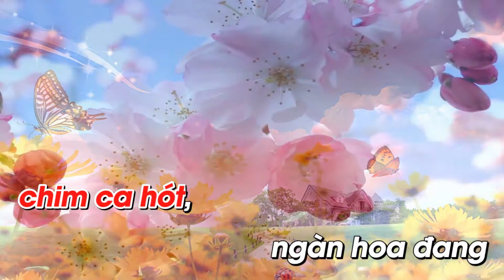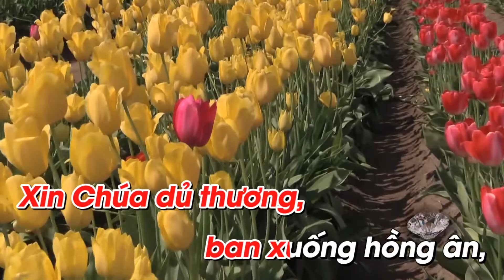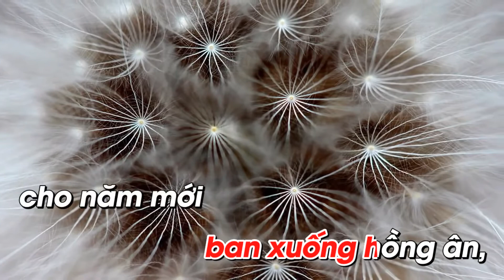LỄ DÂNG ĐẦU XUÂN - TB : DUYÊN QUỲNH - ST : LM. NGUYÊN LỄ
❤️ Ca khúc: LỄ DÂNG ĐẦU XUÂN
🎹 Sáng tác: Lm Nguyên Lễ
🎤 Trình bày: DUYÊN QUỲNH
📀 Video karaoke : LM. NGUYÊN LỄ
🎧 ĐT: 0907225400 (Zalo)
☞   LỜI BÀI HÁT:
1: Chúa ơi
nay mùa xuân
đến đây rồi,
ngoài trời muôn
chim ca hót,
ngàn hoa đang
khoe hương sắc,
đến quì đây,
con dâng Chúa
hiến lễ đầu xuân.

2: Chúa ơi
đây rượu ngon
bánh thơm nồng,
là ngàn hy
sinh gian khó,
đoàn con xin
dâng lên Chúa,
mong Ngài ban
cho xuân đến
khắp cõi trần gian.

3: Chúa ơi
con nguyện dâng
quyết tâm này,
từ rầy noi
gương theo Chúa,
đời con hy
sinh dâng hiến,
để rồi đây,
trong yêu mến
thế giới đổi thay.

ĐK: Dâng Chúa tuổi xuân,
dâng Chúa tình yêu,
và xin dâng
trọn xác hồn.
Xin Chúa dủ thương,
ban xuống hồng ân,
cho năm mới
luôn an lành